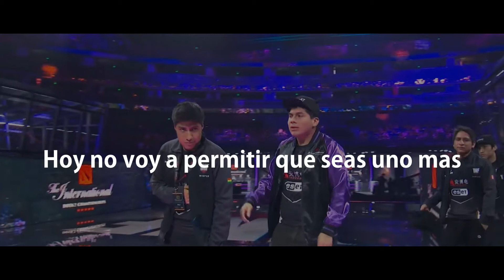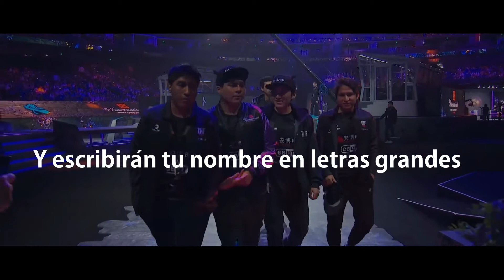wisper Dota 2 (Moticavion gamer) Una sola oportunidad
Miralo Antes de cada partida ;)

Inspiring Music  Inspirational Background Music

Editor:™ Gohit mayer ™ ®